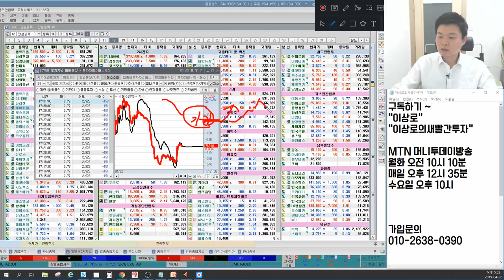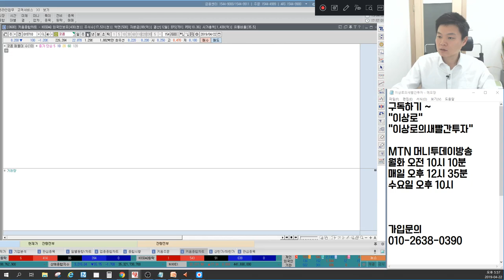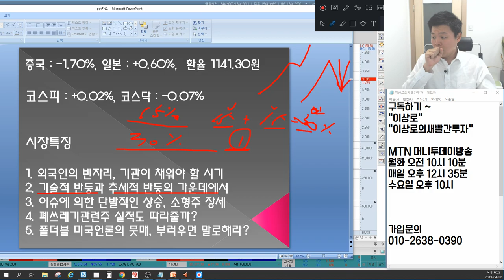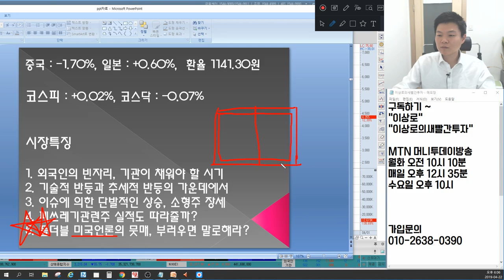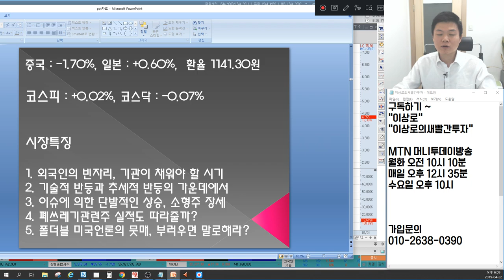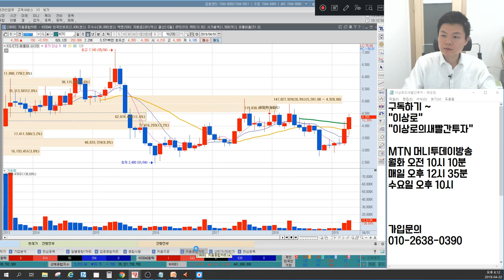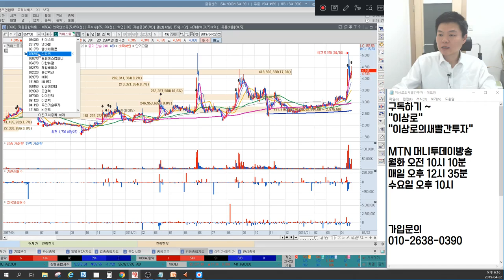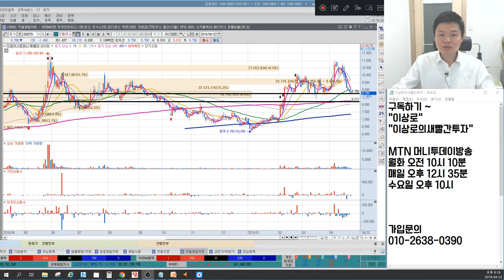인선이엔티,코엔텍,와이엔텍 폐쓰레기관련주 실적때문에간다? 갤럭시폴드 미국언론타격, 폴더블관련주 괜찮나? 돼지열병관련주 백신주 핵심은? 언론에 나오지않는 마감시황&예상전략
4월 22일 장마감후 꼭 알아야할 주식 마감시황과 내일장 관심주 5선 지금 확인하세요~

1. 외국인의 빈자리, 기관이 채워야 할 시기
2. 기술적 반등과 추세적 반등의 가운데에서
3. 이슈에 의한 단발적인 상승, 소형주 장세
4. 폐쓰레기관련주 실적도 따라줄까?
5. 갤럭시폴드 미국언론의 뭇매, 부러우면 말로 해라?
6. 내일장관심주 공개